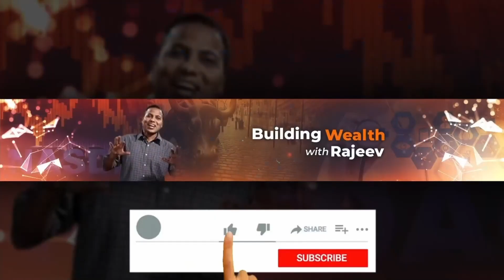Should you Invest in TESLA now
Emmet peppers is among very successful TESLA investors.  Emmet and I had a chat about 18 months ago on his 30 times gains on Tesla. His investment and trading strategies lead him from less than 1 million USD to 30 million USD plus (Video attached below). Emmet and I talk again about how he is responding to new developments in Tesla e.g. Autonomous driving progress, Tesla BOT, and Cybertruck.  Emmet is one of the most well-informed investors/hedge fund managers on Tesla. His views and directions on Tesla are worth gold. Hope you will benefit from this discussion. Please do share your views/comments

 Emmet’s 18 months old video where he talks about his strategy leads him from less than 1 million USD to 30 million USD

00:00:00   Introduction
00:01:10   How Tesla held up in the bear market? Is it a value buy now?
00:05:20 Tesla’s competitive advantage (Chinese EVs, GM, Ford, Volkswagen)
00:08:16  Tesla’s growth accelerators (Tesla auto drive, Tesla Bot)
00:10:32  Tesla's upcoming AI day
00:12:49    Financial implications of Tesla BOT
00:15:48 Tesla Autonomous Driving progress, Emmet’s personal experience
00:21:54 Where is Tesla in the next decade?
00:24:27 Moody /Credit rating agency response
00:27:31 What is Emmet’s Hedge fund philosophy, Investment ideas?
00:35:27 Roblox and Lemonade Insurance
00:37:27 Why Tesla Energy, and Tesla Solar are not picking up as they should?
00:40:12 Cybertruck – what is happening there?
00:42:44 Tesla in 2030 – Best case, Worst Case, Base Case
00:45:21 Thank you